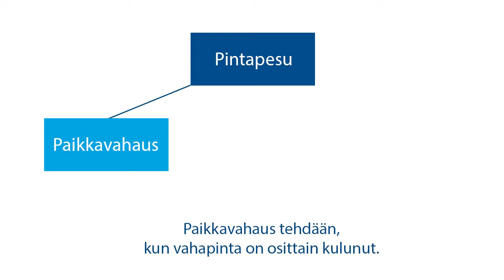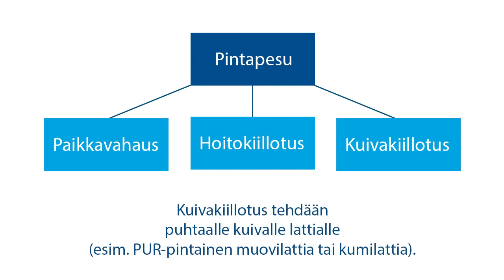Lattioiden paikkavahaus, hoitokiillotus ja kuivakiillotus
Pintapestylle alueelle voidaan levittää uusi suoja- tai hoitoainekerros kuluneisiin kohtiin tai kauttaaltaan. Videolla näytetään paikkavahauksen, hoitokiillotuksen ja kuivakiillotuksen vaiheet. Tutustu ammattisiivoustuotteisiimme

KiiltoClean Oy on Kiilto Family -konserniin kuuluva johtava suomalainen hygienia- ja puhtausratkaisujen toimittaja. Kehitämme ja valmistamme tuotteemme Suomessa vastuullisesti ihmisistä ja ympäristöstä huolehtien. Lue lisää